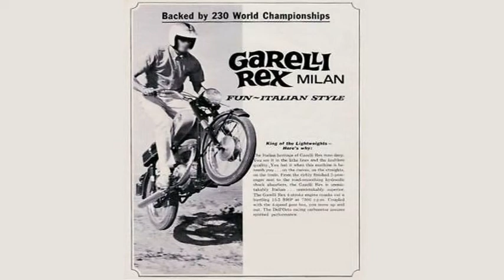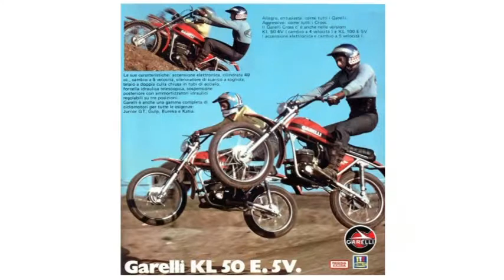GARELLI Cross Enduro Vintage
NOTA  DA  PARADOX MOTORI :
Questo canale non monetizza, il nostro scopo è condividere il bellissimo mondo delle moto d’epoca senza fini di lucro. La passione per le moto d’altri tempi è l’unica motivazione che ci spinge a fare questo gran lavoro.  Per realizzare questi video abbiamo preso alcuni spezzoni da video di altri canali fatti da appassionati come noi. Ringraziamo tutti quelli che hanno contribuito e ci scusiamo per non aver nominato il loro canale (cosa che stiamo facendo per i futuri video) , purtroppo la nostra inesperienza ha dato per scontato che fosse una cosa gradita da tutti.  Qualora il proprietario di alcuni spezzoni di video da noi utilizzati reputasse questo fatto come una mancanza di rispetto puo’ contattarci e noi provvederemo a rimuovere il video. Confidiamo nel fatto che tutti abbiano compreso il nostro buon intento basato su una grande passione che ci accomuna tutti.    Grazie.